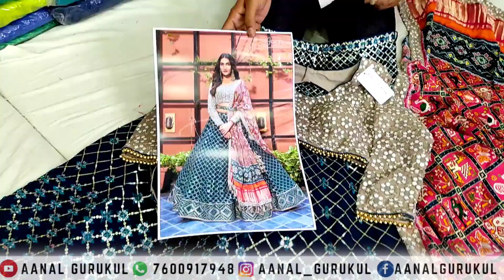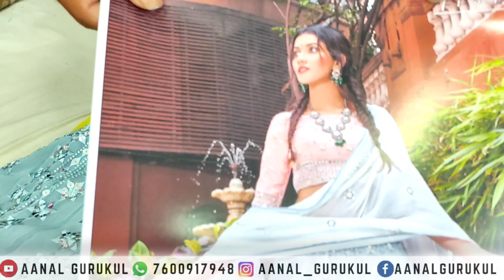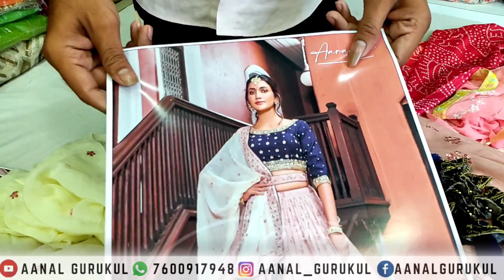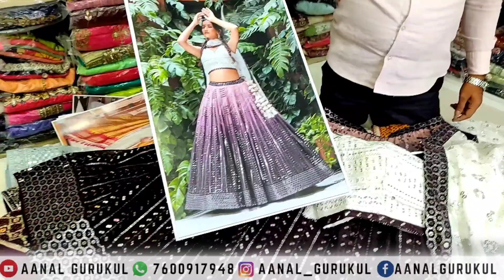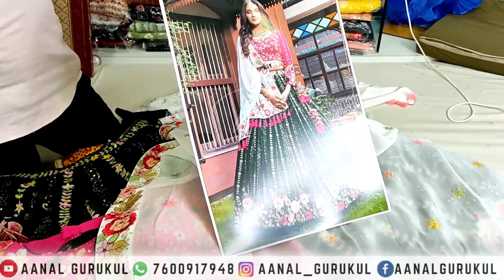Latest Designer lehngacholi .. aanalgurukullive | whatsapp us on 7600917948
Latest designer chaniya choli for this navratri 2021...
Get latest collection of indian traditional wear for indiandiva ...
We have designerKurtis Indiangowns Lehngacholi croptops,bridallehnga bridalgowns ,straightcutdresses plazosuits sararasuits gharara indowestern & much more for womens.

Address: G4 ,shantam complex,gurukul road,memnagar, ahmedabad-52.

FOR MORE INQURY *WHATSAPP* US ON *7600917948*

Send ur *NAME* and *UR CITY*.. ON THIS NUMBER FOR NEW COLLECTION UPDATES..

Address : G4, Shantam complex,Nr.sunset raw house,opp.Bata showroom,Gurukul Road,Ahmedabad.

Stay classy💃
Stay cool 😎